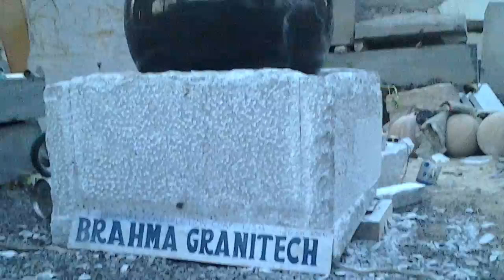large granite water feature, large natural stone water feature